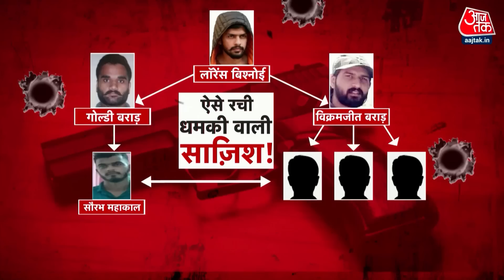Salman Khan को धमकी की पूरी कहानी का सच, क्या Lawrence Bishnoi ने दी थी धमकी ? | Vardaat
बॉलीवुड के भाईजान सलमान खान को मिली धमकी के राज़ अब खुलने लगे हैं.दिल्ली पुलिस की शुरुआती तफतीष में गैंगस्टर लॉरेंस विश्नोई ने सलमान खान को दी गई धमकी से बेशक अपना कोई लेना-देना ना होने की बात कही हो, लेकिन अब मुंबई पुलिस की जांच में ये साफ हो गया है कि सलमान खान और उनके पिता सलीम खान को धमकाने के पीछे भी उसी लॉरेंस विश्नोई का हाथ था, जिसने सिद्धू मूसेवाला की जान ली.

In the investigation by Mumbai Police, it has become clear that Lawrence Bishnoi was behind threatening Salman Khan and his father Salim Khan. Lawrence Bishnoi, Goldie Brar, and Vikramjit Brar are the ones who conspired to threaten Salman and his father after the murder of Sidhu Moosewala to earn fame overnight and strengthen their roots in the world of crime.